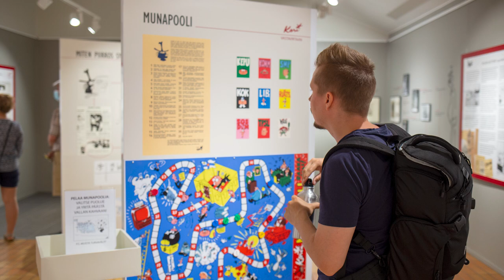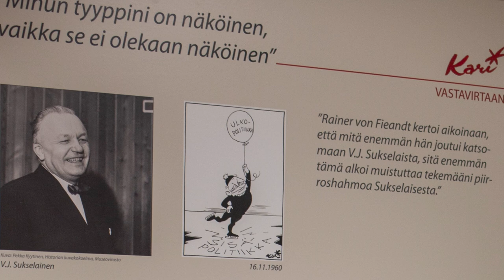Puhekupla: Suomen paras lehtipiirtäjä – Kari Suomalainen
Tykkään puhua sarjakuvista ja piirtää niitä. Kahdeksannessa Puhekupla-sarjan videossa kerron Kari Suomalaisesta joitakin faktoja ja runsaasti mielipiteitä. Luonnehdin otsikossa Karia lehtipiirtäjäksi, sillä hän ei mielellään määritellyt itseään pilapiirtäjäksi.
Parasta Karissa on hänen tehokkuutensa ja iskevyytensä. Hänellä oli ilmiömäinen taito piirtää henkilö, ihmistyyppi, asia ja ilmiö tunnistettavasti muutamalla viivalla ja kertoa samalla pieni kokonainen tarina!

Mustavalkoiset valokuvat: Finna.fi/Valkeakosken museo
Sotaisat piirrokset: Finna.fi/Sotamuseo
Näytteet Karin piirroksista: Kari Suomalainen: Uusi uusi Kari, WSOY 1990